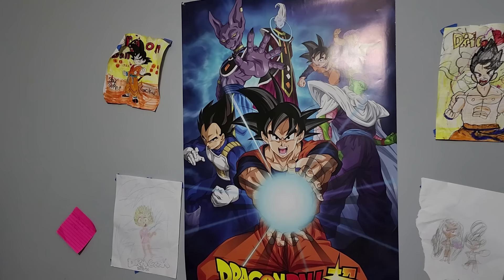Elizabeth's Baby Alive Birthday Party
Elizabeth is having her 5th Birthday. Join Lenora for this Baby Alive Birthday Adventure